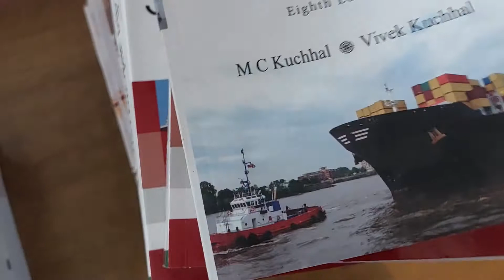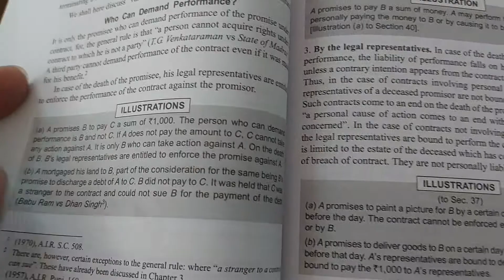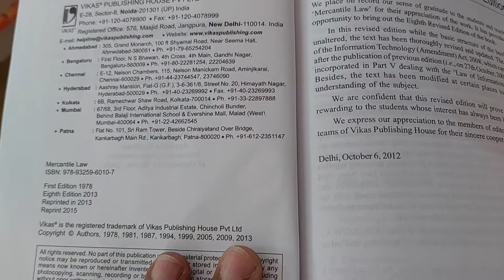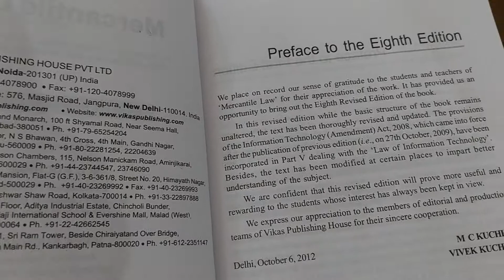1 September 2022